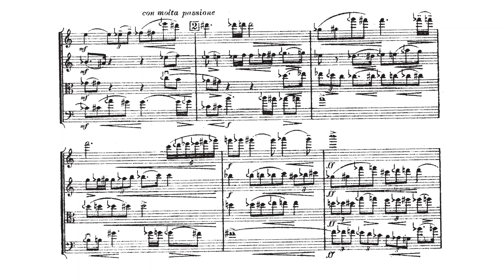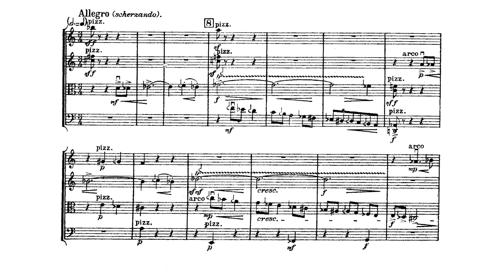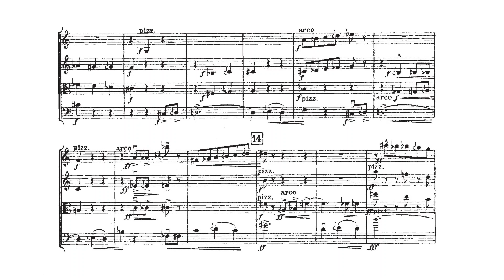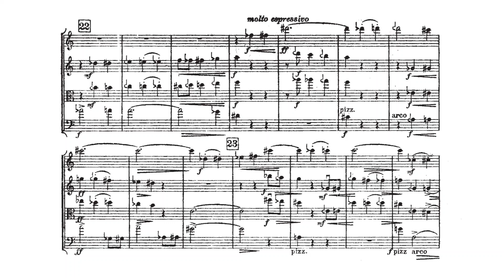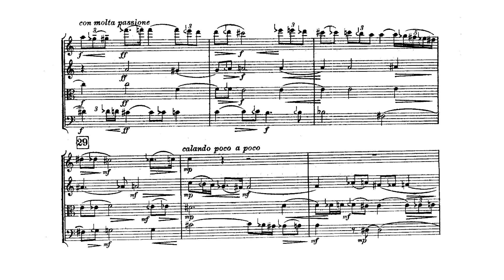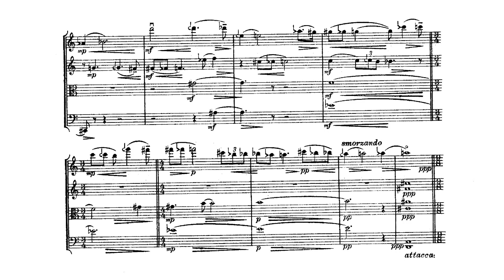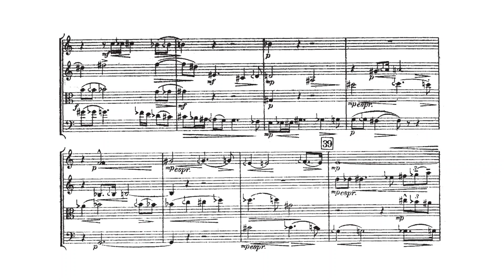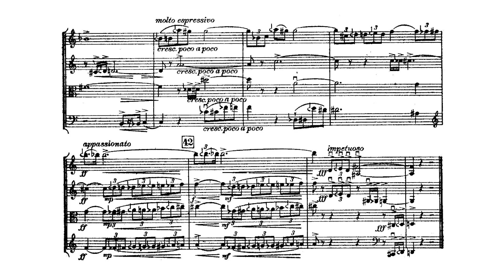Alois Hába - String Quartet No. 2, Op. 7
Alois Hába - String Quartet No. 2, Op. 7 (1920)
Performed by the Stamitz Quartet